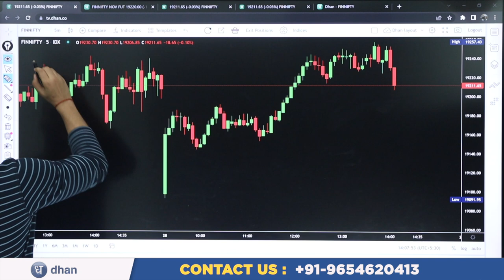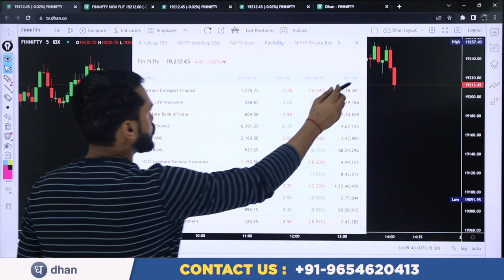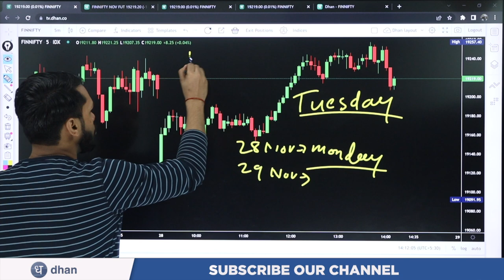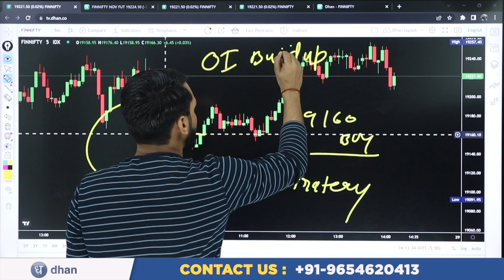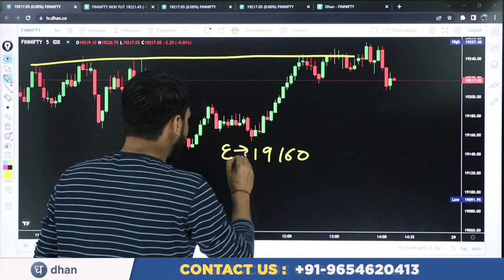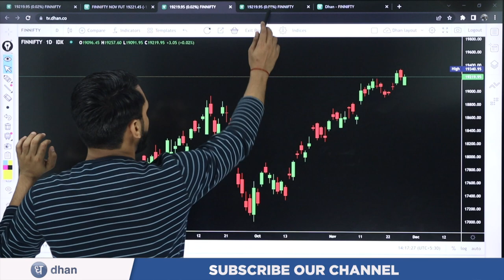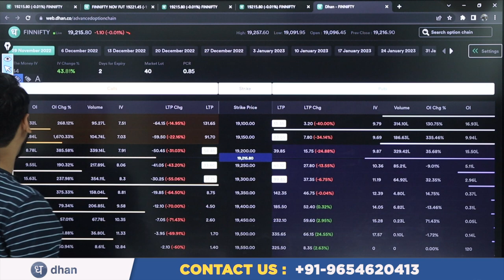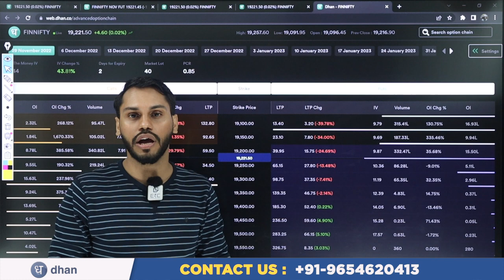FINNIFTY का DAILY ANALYSIS कैसे करे?| FINNIFTY मे कैसे TRADE करे ?| HOW TO TRADE FINNIFTY​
After Download Enter the Org Code:- fvcqr